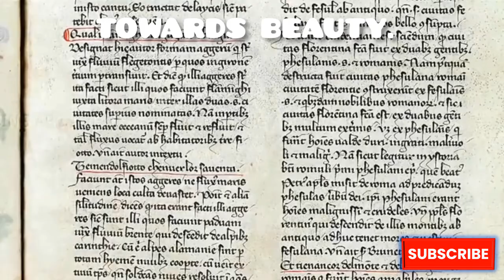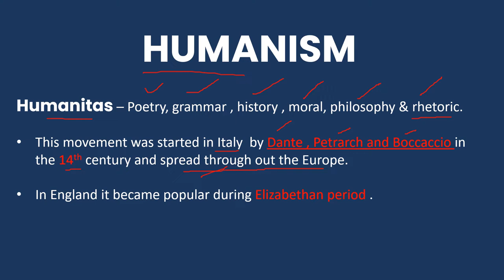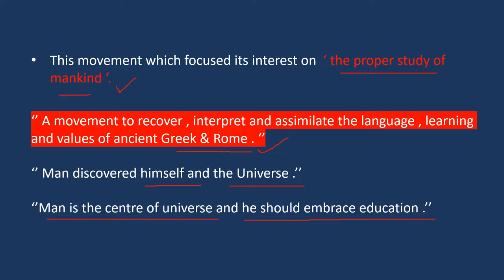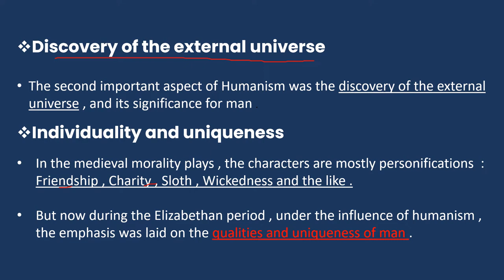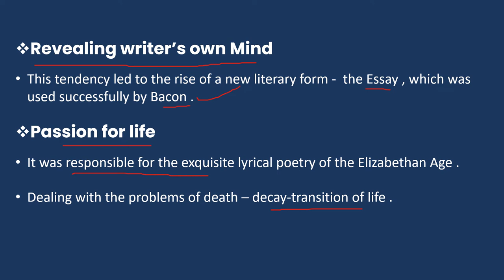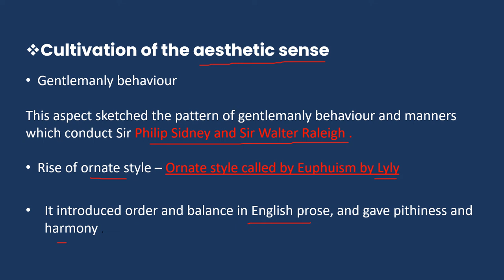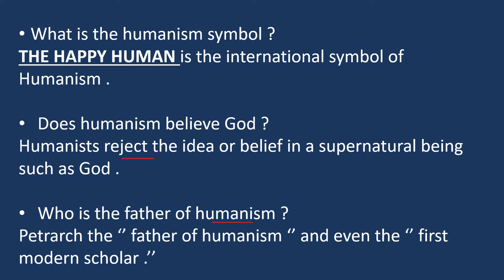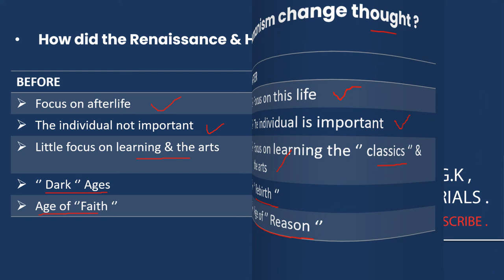What is Humanism? || Dr. B. R. Mulik || A Critical History of English Literature || ELLN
humanism, system of education and mode of inquiry that originated in northern Italy during the 13th and 14th centuries and later spread through continental Europe and England. The term is alternatively applied to a variety of Western beliefs, methods, and philosophies that place central emphasis on the human realm. Also known as Renaissance humanism, the historical program was so broadly and profoundly influential that it is one of the chief reasons why the Renaissance is viewed as a distinct historical period. Indeed, though the word Renaissance is of more recent coinage, the fundamental idea of that period as one of renewal and reawakening is humanistic in origin. But humanism sought its own philosophical bases in far earlier times and, moreover, continued to exert some of its power long after the end of the Renaissance.